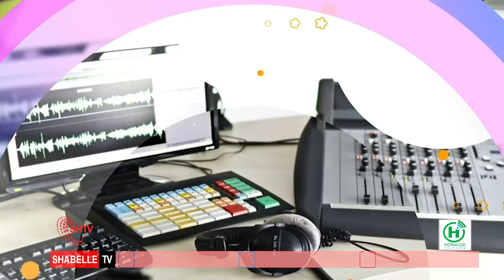Barnaamijka Waxbarashda 30.03.2021